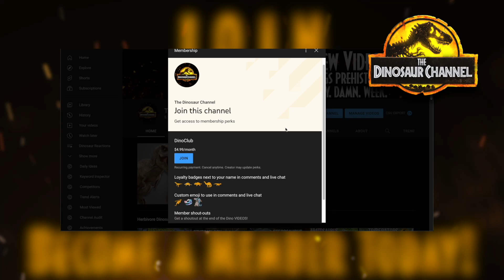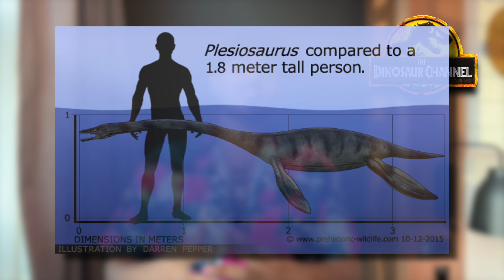What Was The Plesiosaurus? - The Dinosaur Channel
What Was The Plesiosaurus? - The Dinosaur Channel - Today, we talk about another marine reptile that existed from 228 million years ago to 61.6 million years ago. This long-necked marine reptile was the first species of its kind to be discovered. Plesiosaurus means "almost lizard". It was the most enormous water-dwelling creature in the ocean during its time and was one of the deadliest predators.